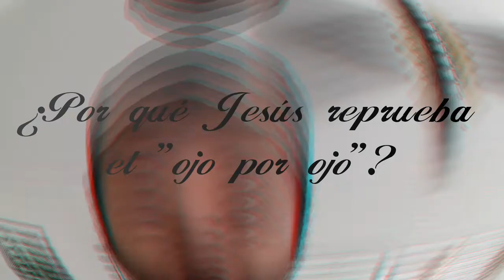35. ¿Por qué Jesús reprueba el ojo por ojo?